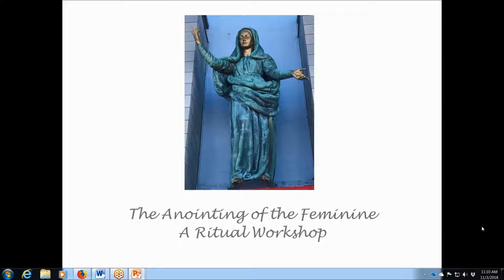Anointing the Feminine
A Ritual Workshop to consecrate your work when you   are ready to bring it to the world.